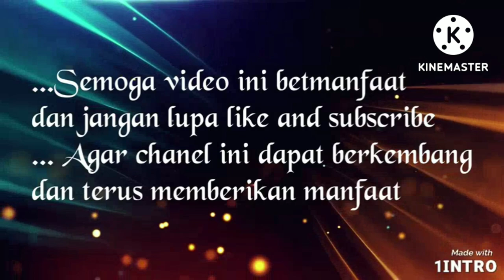solusi motor matic bunyi geredek kasar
Analisa dan perbaiki moto matic anda sebelum mengalami kerusakan yang cukup parah dan menyebabkan pengeluaran sangat banya